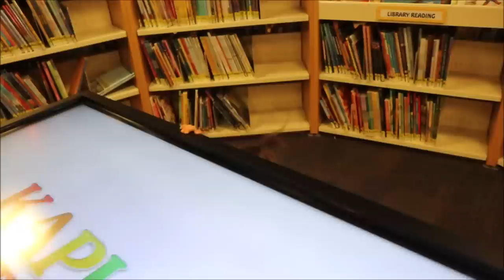Jade Sky 178 ll Cùng Em Bé Lai Mỹ Việt Khám Phá Thư Viện Ở Mỹ